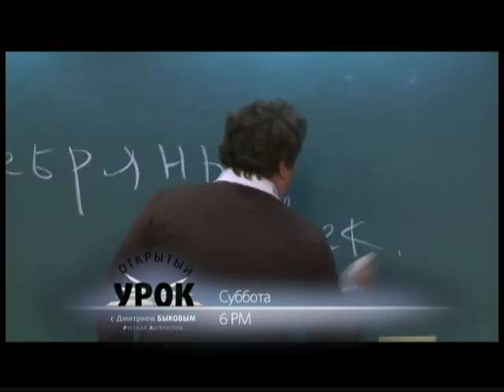Серебряный век 1894-1929. Открытый урок с Дмитрием Быковым / Промо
Время, когда творили Пушкин, Лермонтов и другие классики, заслуженно называют «золотым веком» русской литературы. Через сто лет после золотого русская поэзия расцвела веком серебряным.